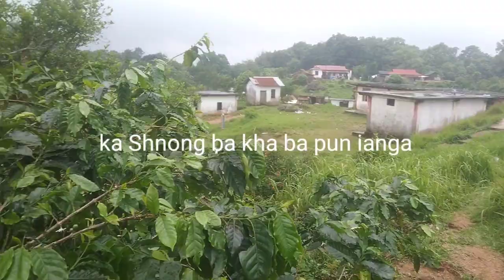Sa tang ki jingkynmaw